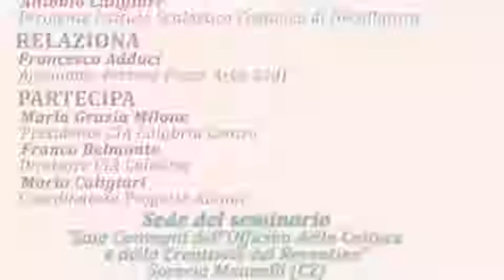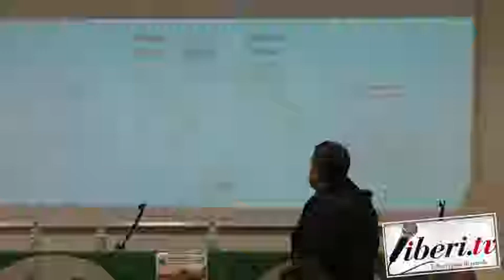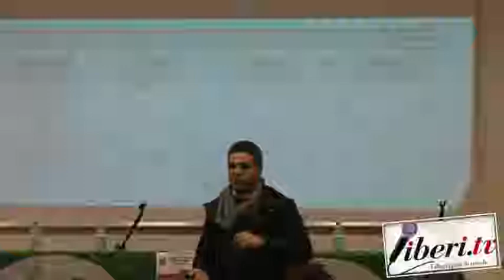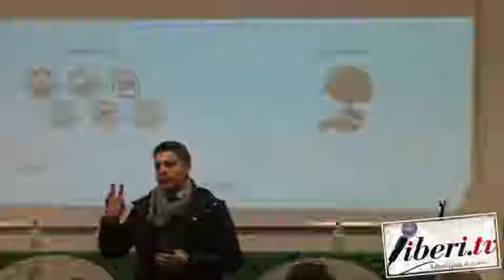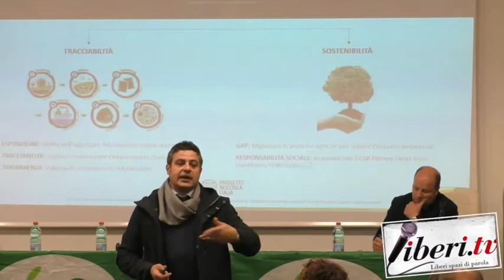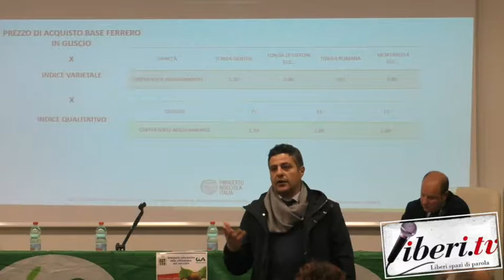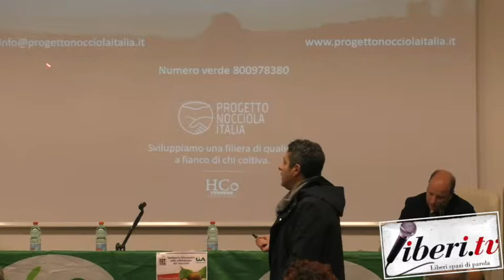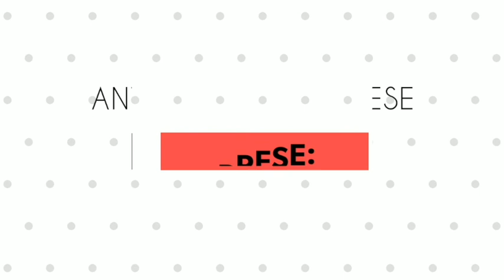Seminario informativo sulla coltivazione del nocciolo Soveria Mannelli 18 01 19